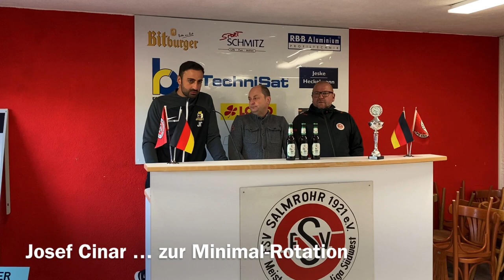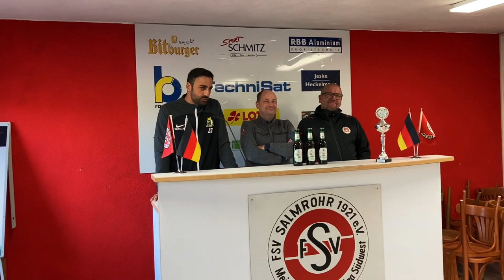03.10.2022: Stimmen zum Rheinlandpokal-Spiel FSV Salmrohr - Eintracht Trier (1:6)